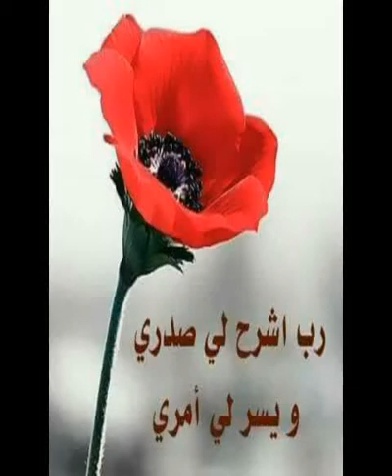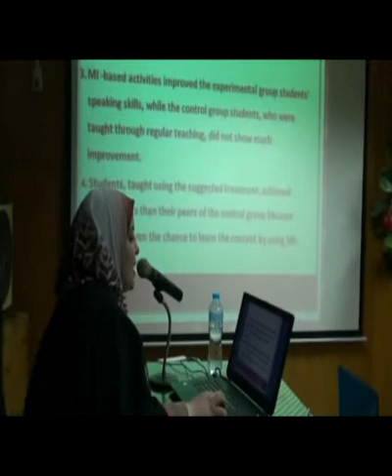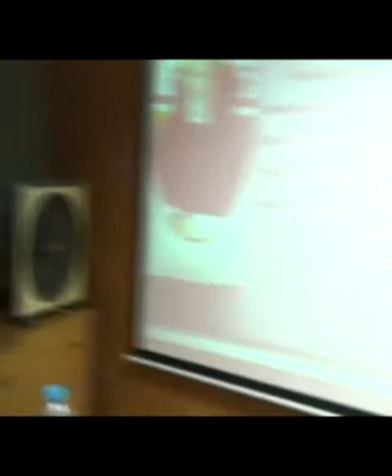Using Multiple Intelligences -based activities to develop speaking & self-efficacy skills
Using Multiple Intelligences -based activities to develop speaking skills of prep stage students and their self-efficacy
      استخدام أنشطة الذكاءات المتعددة لتنمية مهارات التحدث باللغة الانجليزية والكفاءة الذاتية لدى تلاميذ المرحلة الاعدادية
 شيماء السيد إبراهيم
المشرفون: على عبد السميع قورة , سماح رزق رمضان حسن ,
الموضوعات: مناهج وطرق التدريس
الدرجة العلمية: ماجستير
تخصص الرسالة: المناهج وطرق تدريس اللغة الإنجليزية
موقع التسجيل: جامعة المنصورة - كلية التربية